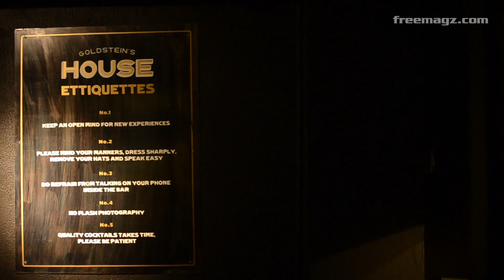Goldstein, Elegant Yet Comfortable Underground Bar